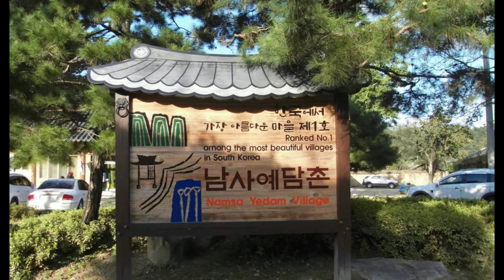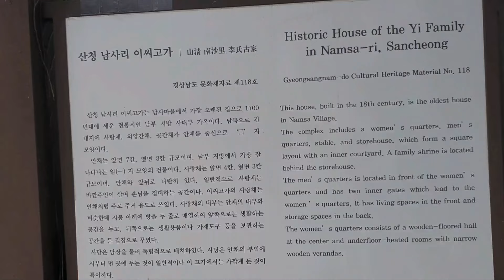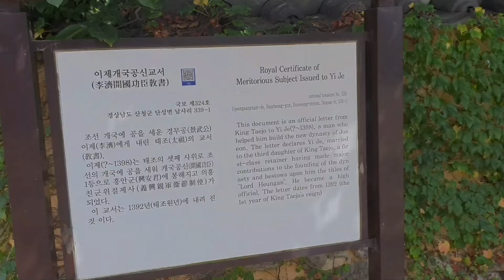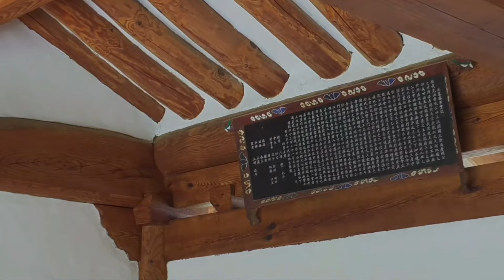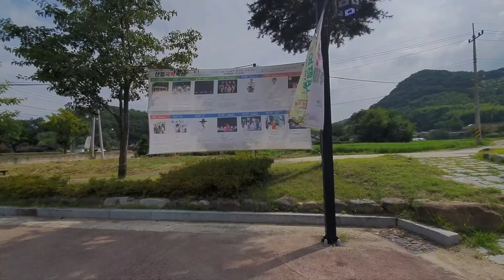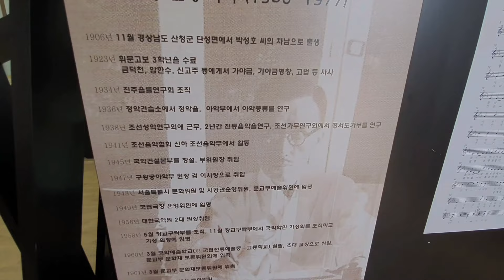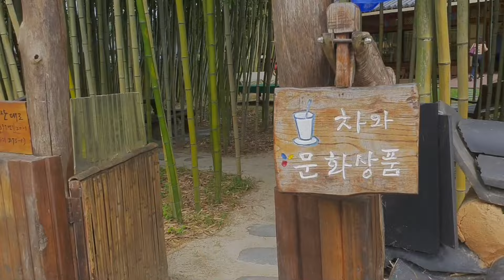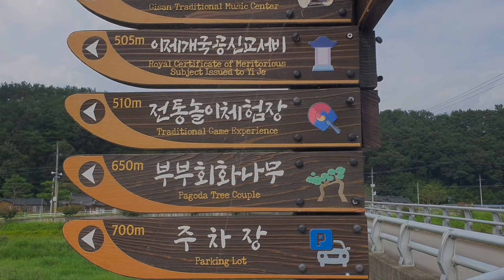한국의 최고 아름다운 농촌마을 1호 : 마을전체가 역사 예술 박물관 수준! Korea's most beautiful rural village #1 韩国最美丽的乡村 韓国最高美しい農村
Korea's most beautiful rural village #1: The entire village is at the level of a history*art museum!
Le plus beau village rural de Corée #1 : Tout le village est au niveau d'un musée d'histoire*art !
La aldea rural más hermosa de Corea # 1: ¡Toda la aldea está al nivel de un museo de historia * arte!
A vila rural mais bonita da Coreia no. 1: A vila inteira está no nível de um museu de arte de história *!
韩国最美丽的乡村#1  韓国の最高の美しい農村1号：町全体が歴史*美術館レベル！